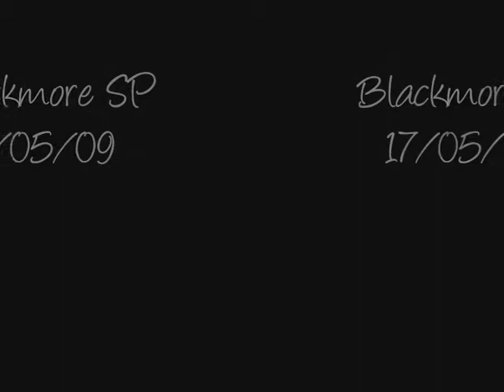Restart Blackmore - 17/05/09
by - Ká muth